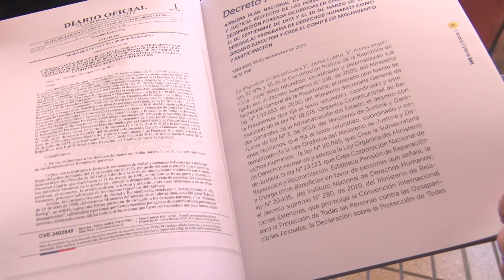Autoridades entregan detalles a un año de iniciar el Plan Nacional de Búsqueda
A un año de implementado el Plan Nacional de Búsqueda, y en el marco del Día Internacional de las Víctimas de Desaparición Forzada, este viernes, autoridades entregaron los principales datos y avances en esta materia… Una instancia que contó con la participación de integrantes de agrupaciones de Detenidos Desaparecidos, Ejecutados Políticos, Sitios de Memoria y otras instituciones de esta área…